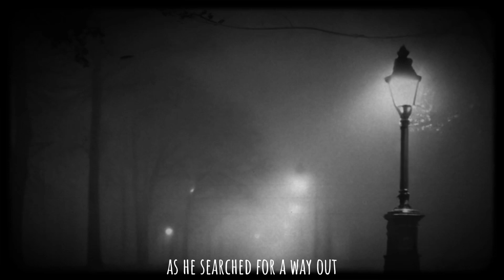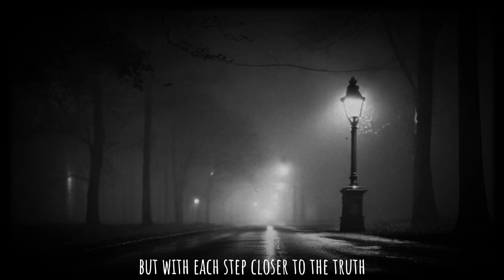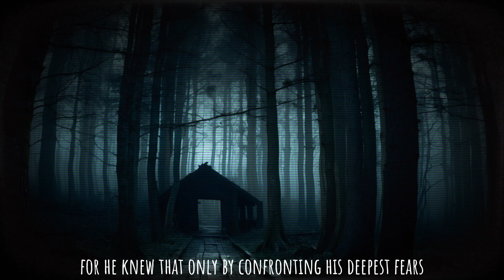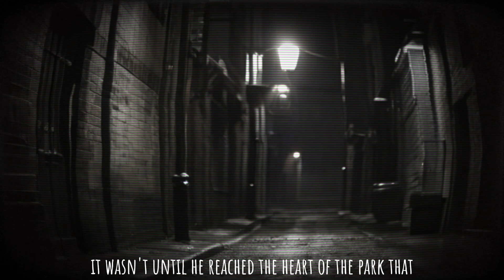Weirdest Things People Have Seen At The Creepy Dark Park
2 TRUE Creepy  Stories / history horror story / scary horror stories

story 1/ 00:00
story 2/ 06:03

"Dark Park: A Journey into Terror"
Join Irvin as he embarks on a journey into the heart of darkness at Dark Park, an infamous amusement park shrouded in mystery and fear. Despite warnings to stay away, Irvin's curiosity leads him deep into the park's twisted attractions, where he uncovers sinister secrets that threaten to consume him. Will he survive the nightmarish ordeal, or will Dark Park claim another victim?